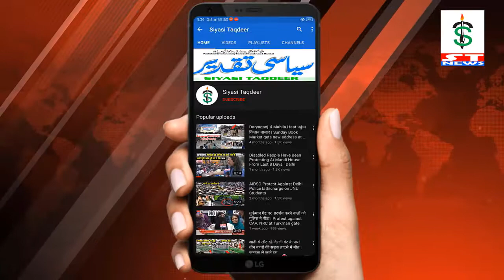मोदी के राज में पूरा देश रो रहा है || ST News